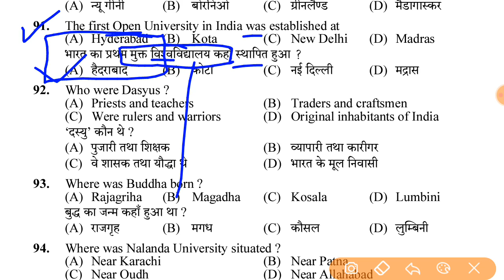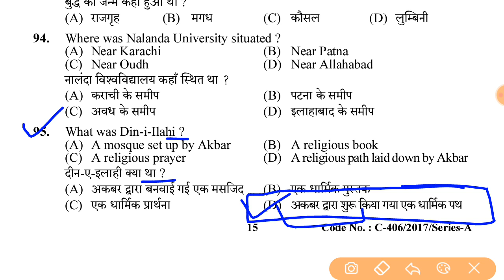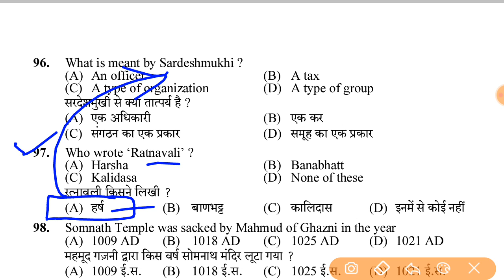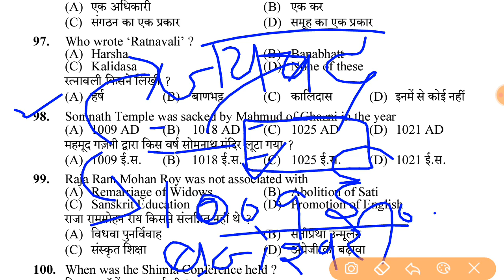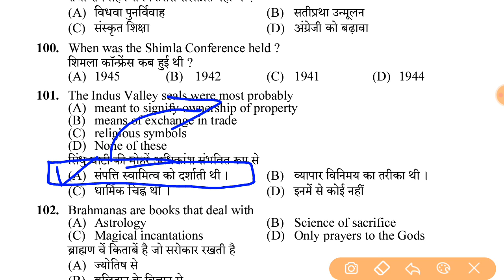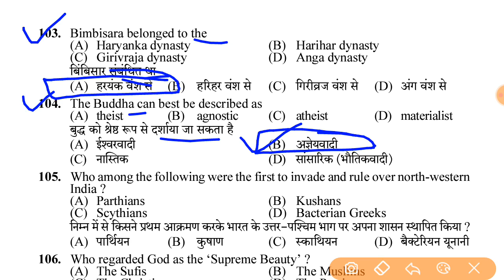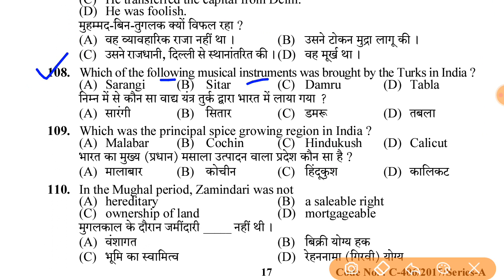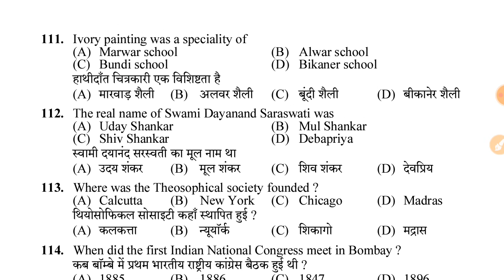History P2 📙 questions For various exams Lets Prepare